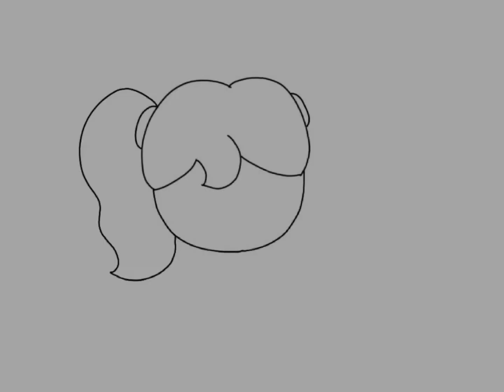Poppy Playtime-Drawing *Request*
Someone asked me to make a Poppy Playtime animation but I have a lot of animations to do right now but instead, I did a drawing for them

edit:This took me three hours to draw